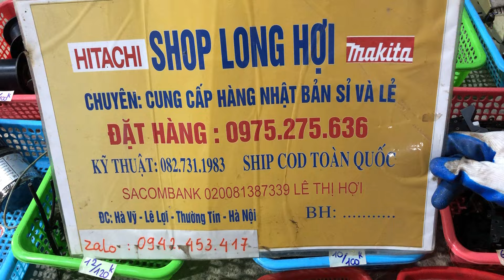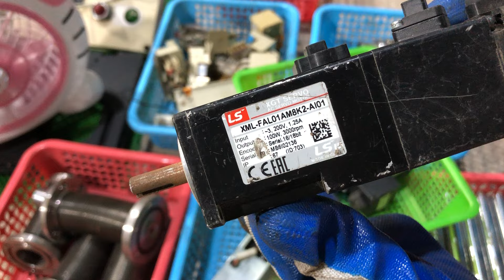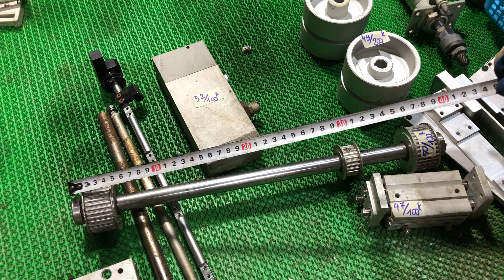(25/4/2024) Đồ tháo máy CNC, moto, con lăn, trục tròn… 0975275636 * 0942453417